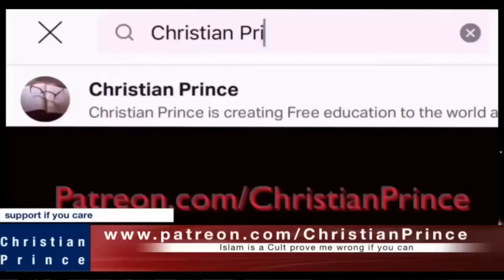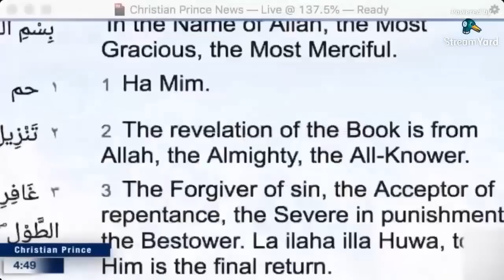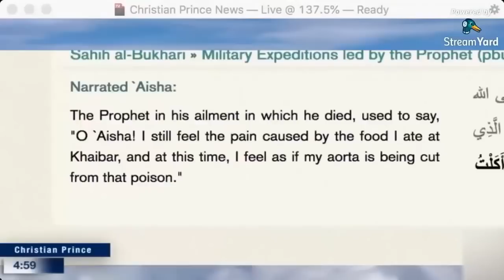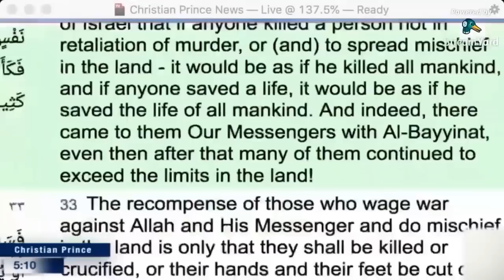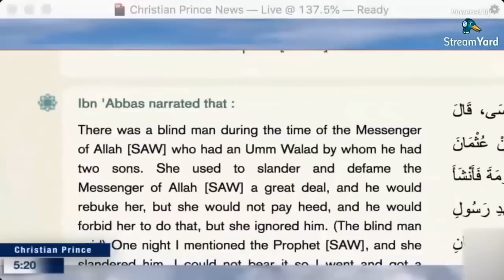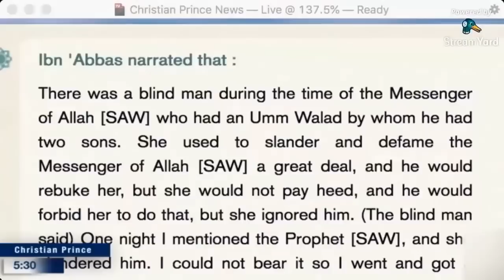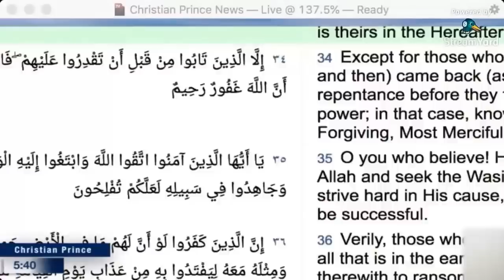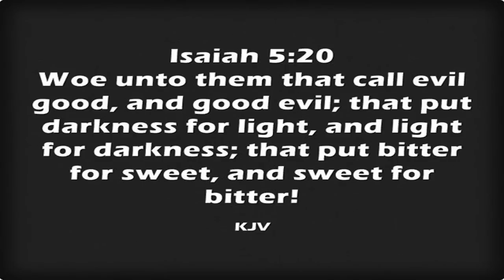AFTER A HEATED DEBATE, CHRISTIAN PRINCE CONVERTS A SUNNI MUSLIM ON THE SPOT! SHOCKING!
Some topics of interest: Qur'an is scientifically wrong, Muslims don't kill innocent people, but who are the innocents? and more...